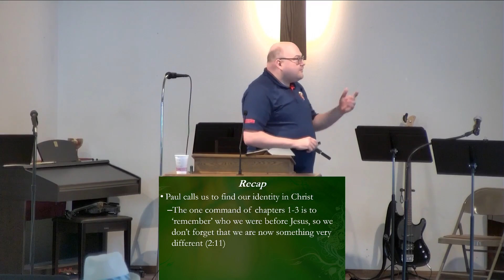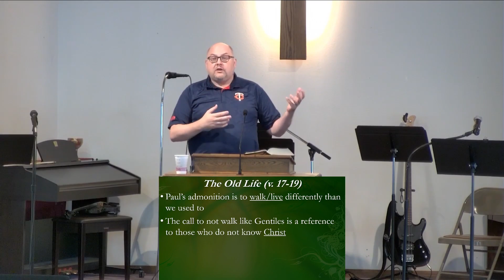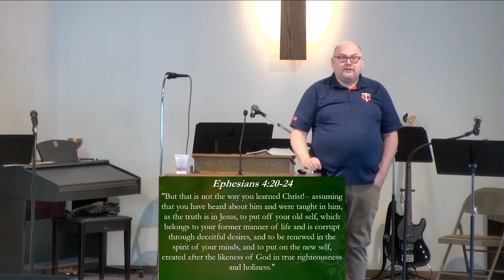Living as New Creations (Eph 4:17-24)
From the Worship Service on May 28, 2023